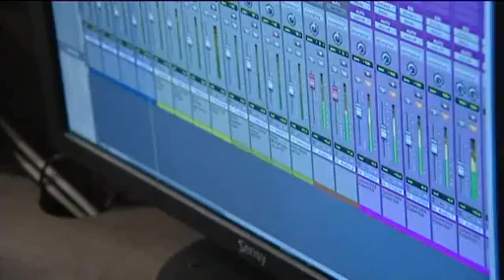Reportage FR3 Rhône Alpes - Un studio d'enregistrement mobile dans la Drôme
Kill Franklin en studio !

Copains de lycée, ils ont décidé de se lancer dans la production musicale ... mobile. Un bus totalement réaménagé pour aller au plus près des groupes locaux. Reportage d'Hugo Chapelon et Stéphane Hyvon.